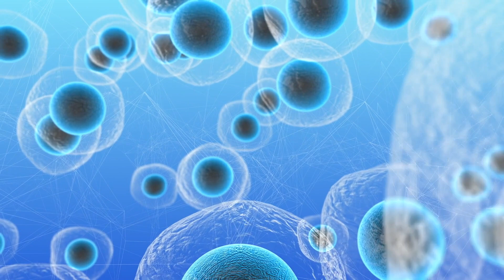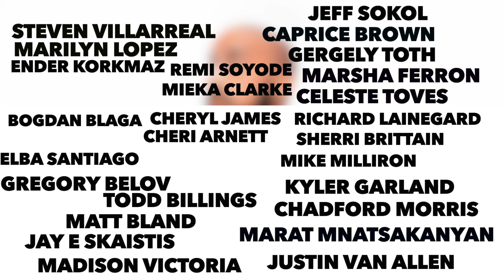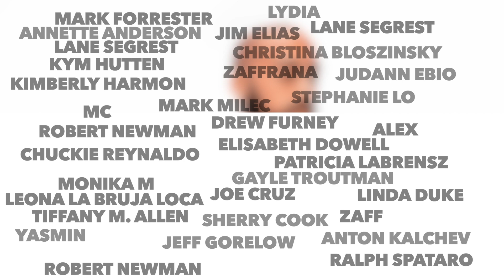How much weight can you realistically lose in one week? (Science based)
How much weight can a human actually lose in one week? I know that we see videos of people claiming that you can lose 10 to 20 pounds per week but is that even possible? In this video I use science to talk about weight loss per week and how body fat works. Enjoy!